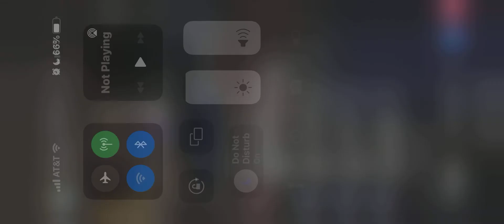It's Not Over Yet | Alwyn Foster | Life Church Dane County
When we call on Jesus He shows up, when Jesus shows up He reminds us it is not over yet.

Today's Message: It's Not Over Yet

Sermon Series: Out of the Grave

Hit the Notification 🔔  so that you never miss a video.